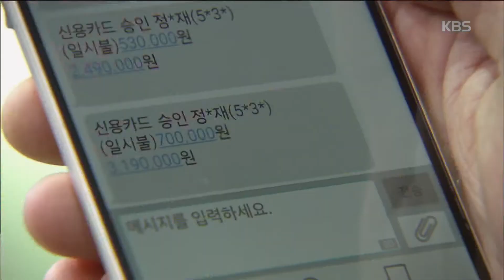[HIT] 가족을 지켜라 - 최일화, 임원승진과 명예퇴직의 소식에 불안.20150513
회사에 정리해고 소식이 돌자 불안해하는 정만재(최일화 분)의 모습이 그려졌다.
이날 ‘가족을 지켜라’에서 정만재는 회사에 정리해고 소식이 돌자 직장 동료에게 불안함을 드러냈다. 정만재는 “부장급이라고 하던데 어떻게 하냐”고 말했고 직장동료는 “무슨 걱정이냐. 전무님이 도와주실 거다”고 안심시켰다.
그러나 정만재는 “그새 마음이 변했으면 어떻게 하냐. 회사에 사정이 있을 거 아니냐”고 걱정했고 직장동료는 “그럼 한 번 찾아가 봐라”고 조언했다.
이에 정만재는 “실은 나 꼭 임원 돼야 한다. 마누라한테 질러버렸다. 괜히 나한테 염장 지르니까 나도 모르게 그렇게 돼버렸다. 내가 괜히 입방정을 떨었다”고 자책했다.